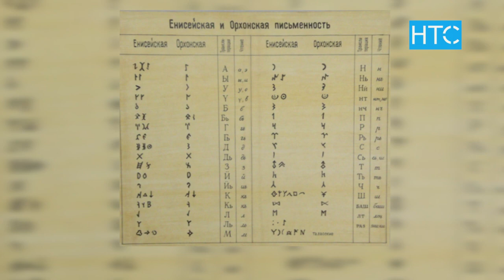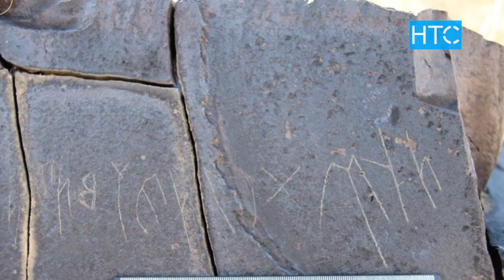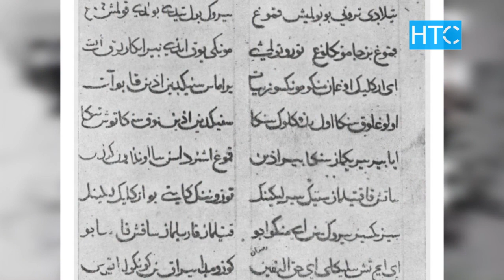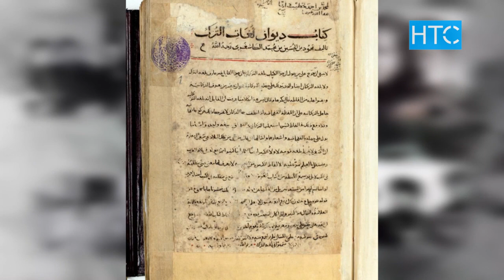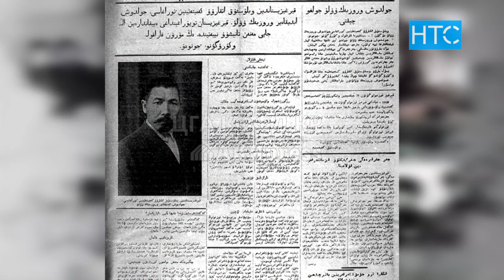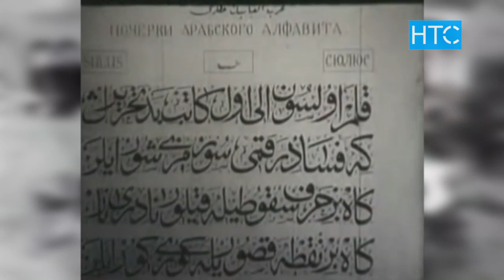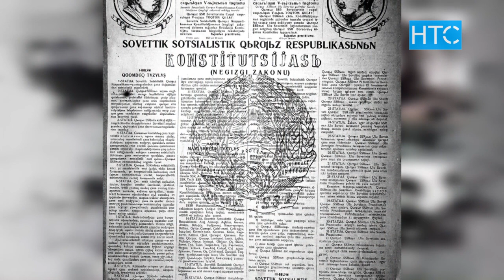Тарых илимдеринин PhD доктору, түрк таануучу Нурдин Усеев / Эсимде / НТС